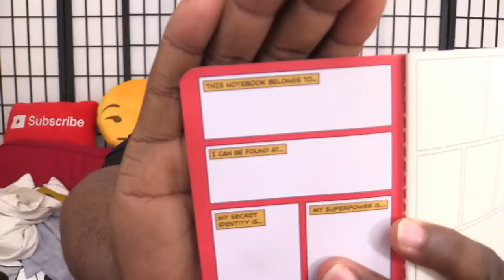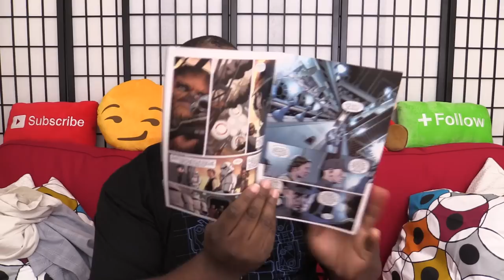STAR WARS, NINTENDO, DOCTOR WHO & MORE! [LootCrate Unboxing & Review]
Lamarr Wilson - Host, Actor, Internet Personality, YouTube Creator. I showcase Games, Gadgets & more as a Brand Influencer.

My thoughts on Windows 10 on Daily Tech News Show • Gaming • Lifestyle • Fun Some products I use to make videos